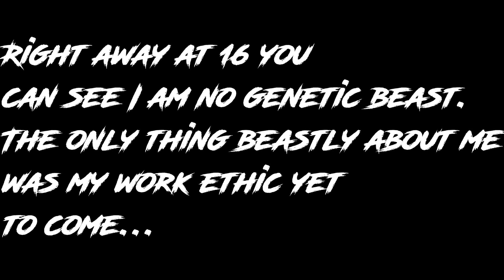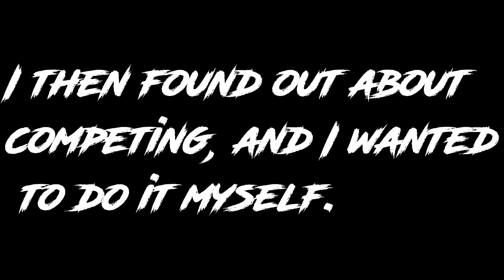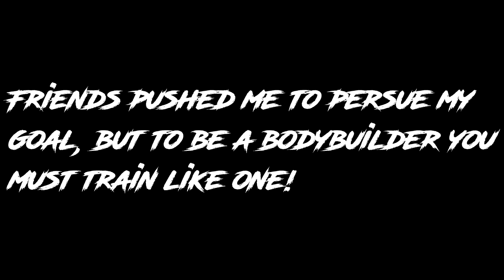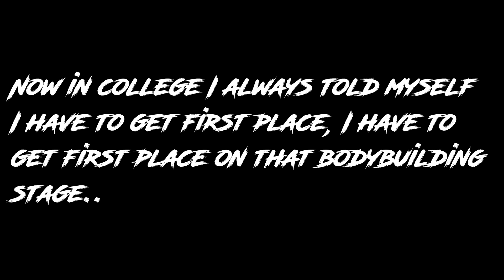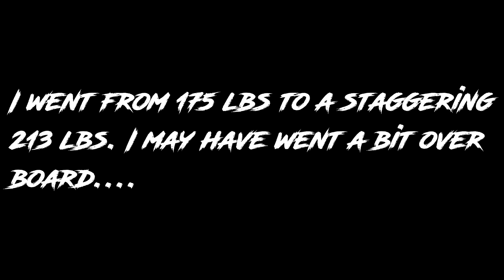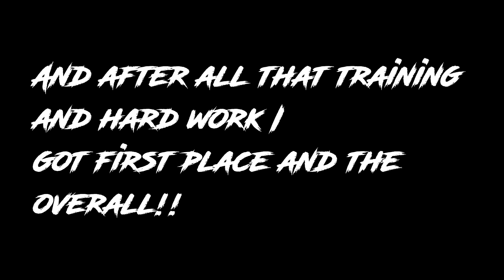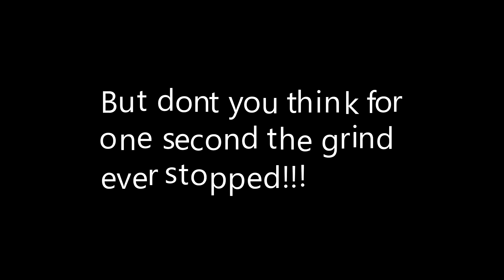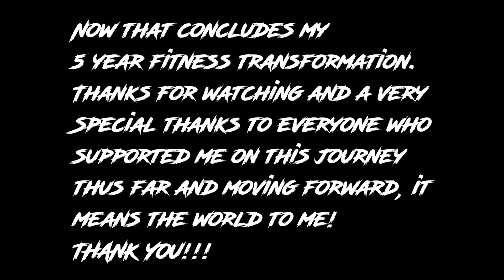TEEN BODYBUILDING TRANSFORMATION | 16 - 21 | Marcin Chowaniec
I have always liked to workout more than the average individual, and before I knew it 5 years of my life would be revolved around bodybuilding and working out. Weird to think 5 years of my life was just packed into a 12 minute video haha. Hope you guys enjoy!